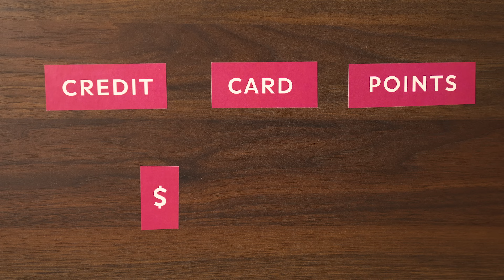Gamifying Your Finances ft. Girlfriend Reviews | Big Change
In this guest episode of Big Change, Gabe chats with Matt and Shelby of the gaming channel Girlfriend Reviews about how they're using “gamification” techniques to save money for a down payment on their very first home. Because believe it or not, saving money for a house can be almost as fun as actual gaming.